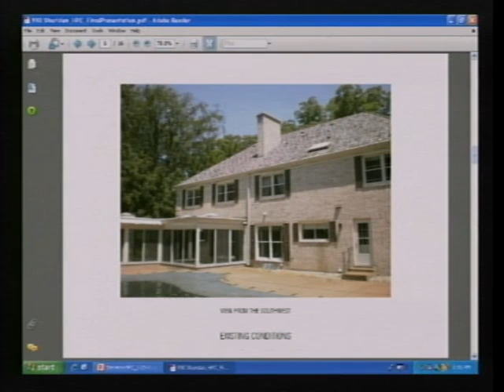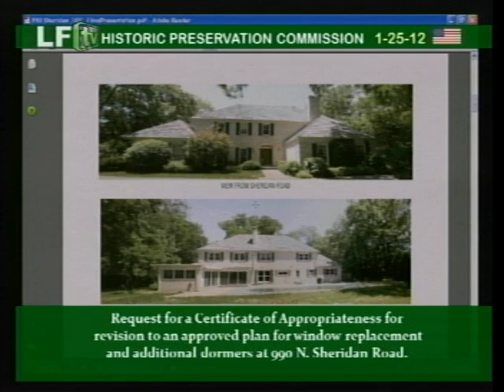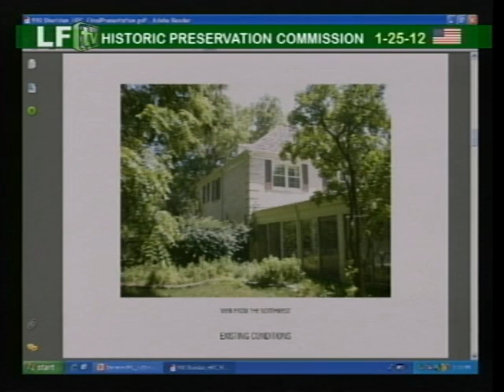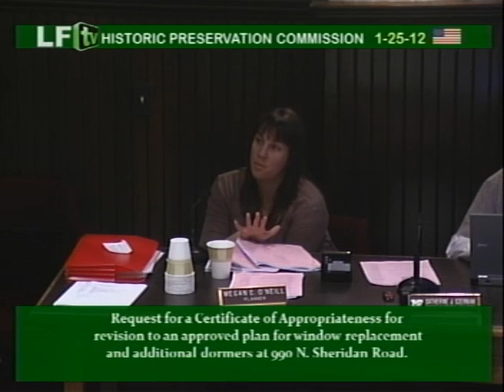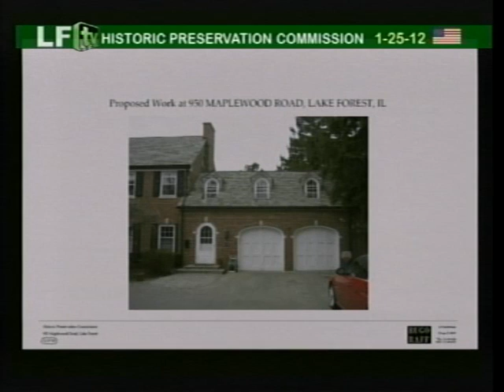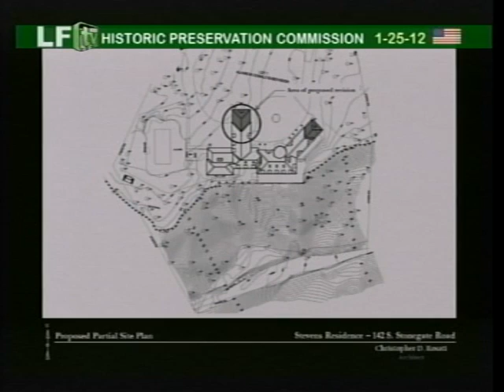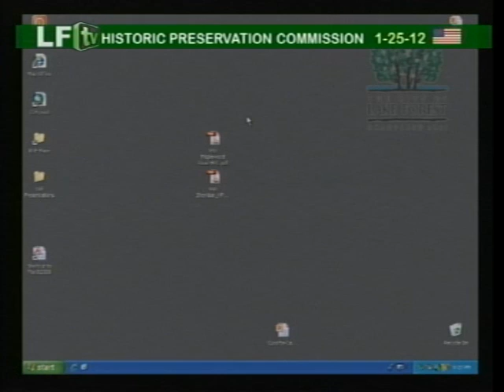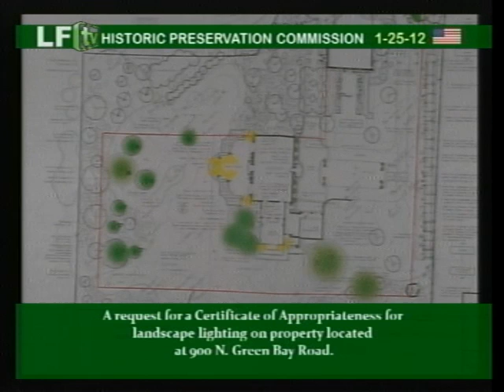LF Historic Preservation Commission - January 25, 2012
Historic Preservation Commission Agenda

 Regular Meeting                           City Hall -- 220 E. Deerpath                                              6:30 pm

Kurt Pairitz, Chairman

Susan Rafferty Athenson

Guy Berg

Mary Ellen Swenson

James Preschlack

Frederic Moyer

William Ransom
Historic Preservation Commission meetings are broadcast live on City 17
Archived Meeting Agendas         Approved Minutes         Video Archives

Introduction of Commissioners and staff, overview of meeting procedures -- Chairman Pairitz
Approval of the minutes of the October 26, 2011 and November 14, 2011 meetings.
REVISIONS TO APPROVED PLANS

A request for a Certificate of Appropriateness for a revision to an approved plan as it relates to window replacement and additional dormers at 990 N. Sheridan Road.
Owner:  Marty Masterson
Representative:  Austin DePree, architect

A request for a Certificate of Appropriateness for a revision to an approved plan as it relates to the garage expansion at 950 N. Maplewood Road.
Owner:  Stewart Swift
Representative:  Steve Rugo, architect

A request for a Certificate of Appropriateness for a revision to an approved plan as it relates to the garage dormers at 142 S. Stonegate Road.
Owners:  Bill and Leslie Stevens
Representative:  Christopher Rosati, architect
NEW PETITION

A request for a Certificate of Appropriateness for landscape lighting on property located at 900 N. Green Bay Road.
           Owner:  William and Barbra Schumann

           Representative:  Nick Miller, Lighting Designer

OTHER ITEMS

Consideration of proposed amendments to Chapter 51 of the City Code, Historic Preservation, as prepared by the City Attorney and relating to procedures and standards.
Presented by:  Staff

Opportunity for the public to address the Historic Preservation Commission on non-agenda items.

Additional information from staff.
§  Consideration of the 2012 Meeting Schedule